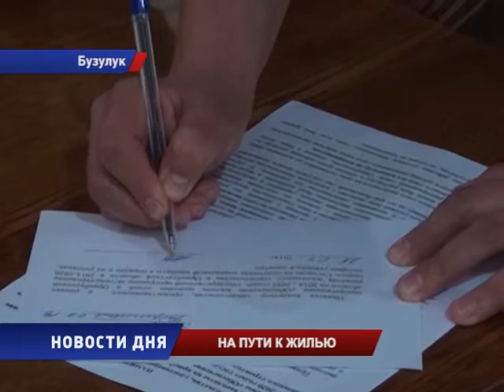На пути к жилью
60 молодых семей Бузулука сделали важный шаг на пути к собственному жилью, приняв из рук главы города Свидетельства о праве получения социальной выплаты на приобретение или строительство жилья. Это стало возможным благодаря федеральной программе «Жилище». Со счастливыми обладателями сертификатов пообщались наши бузулукские коллеги.